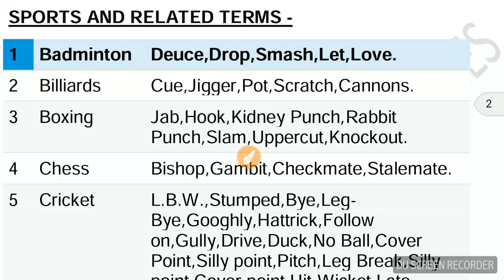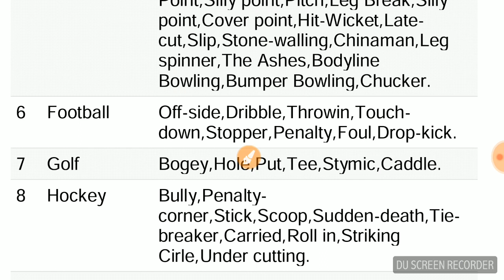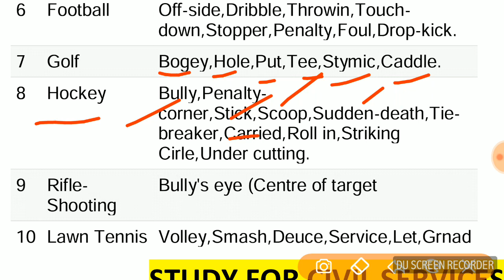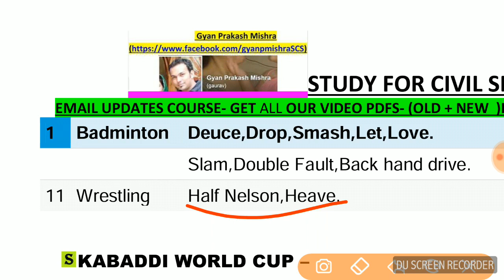TOP BEST SPORTS GK RAILWAY RRB SSC PCS SI POLICE RRB constable uppsc upsssc upp alp up technician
MOST IMPORTANT SPORT  terms terminology GENERAL KNOWLEDGE mcq questions  FOR ALL GOVERNMENT COMPETITIVE EXAMS LIKE SSC RAILWAY ALP GROUP D ASSISTANT LOCO PILOT UPPSC UPSSSC STATE PCS BPSC JPSC RAS MPPSC MPSC OPSC TECHNICIAN AND ALL OTHER COMPETITIVE EXAMS